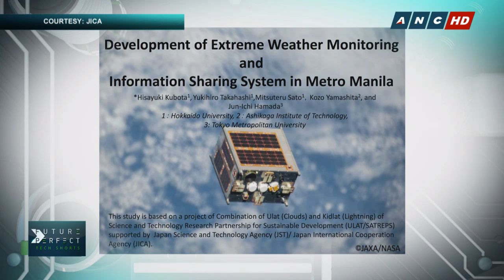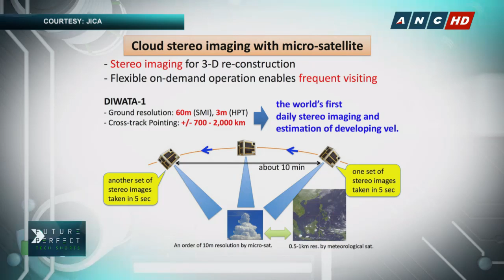Future Perfect: Meet the storm scientists: PH-Japan project eyes more accurate weather forecasts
The state weather bureau may be able to bring earlier and more accurate weather forecasts with information from a 5-year research project between the Philippines and Japan.